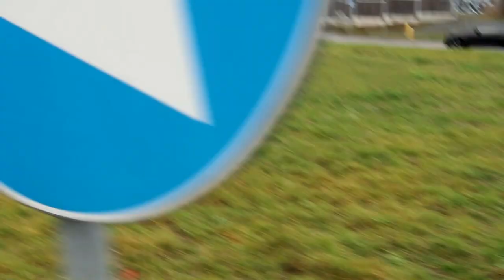Tym autem nie da się jeździć przepisowo!